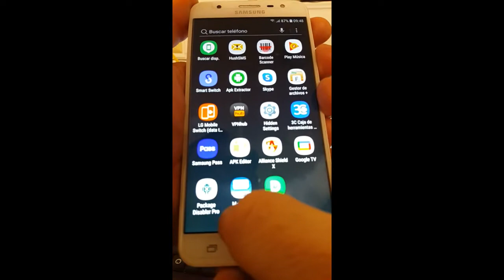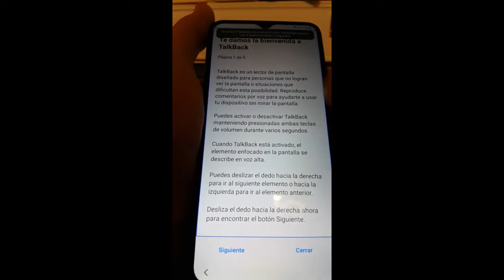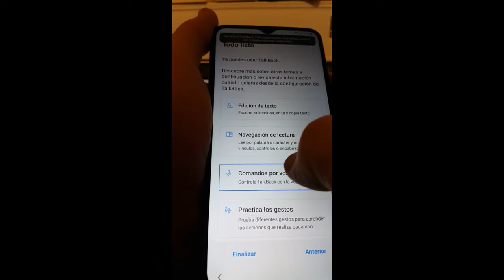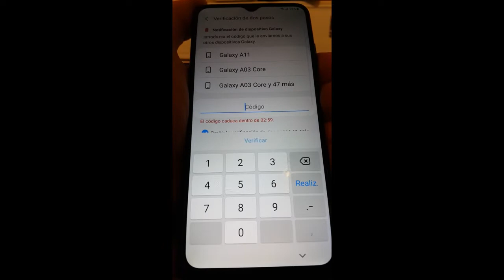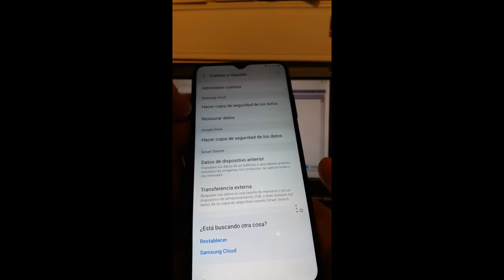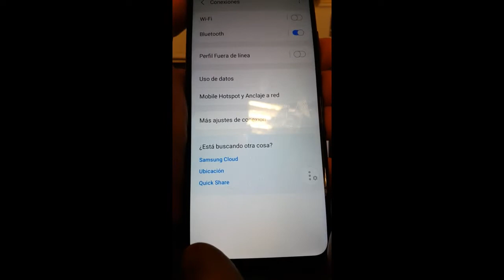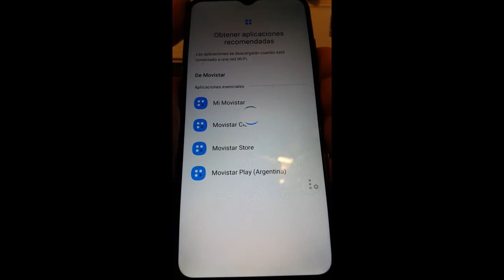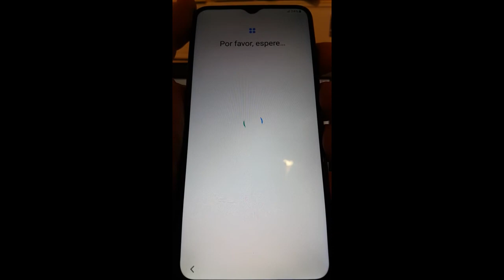Eliminar cuenta Google Samsumg Galaxy A03S (A037M)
Eliminar /Quitar cuenta Google Samsumg Galaxy A03S (A037M)